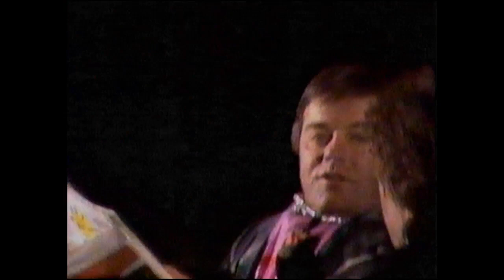"Rivron" hosted by Rowland Rivron - Tony Blackburn Interview in Thames 1989 VHS C4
Late night Channel 4 Friday interview show to appeal to those coming in from the pub, Rowland was very underrated - I loved his Set of six series. Here he interviews a variety of celebs during this series, Tony Blackburn, Wendy James, Jonathan Ross etc. here is the Tony Blackburn episode, he shows music videos of the time so shows how dated it is, great interview. I found this on VHS tape #59   from 1989 [I think]